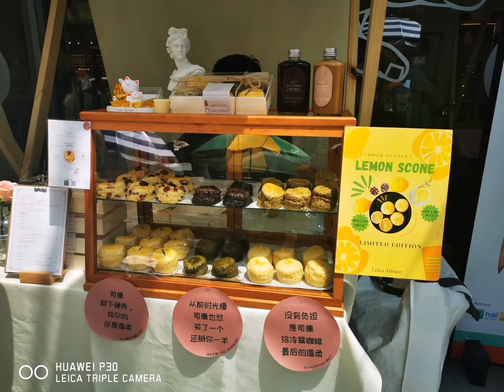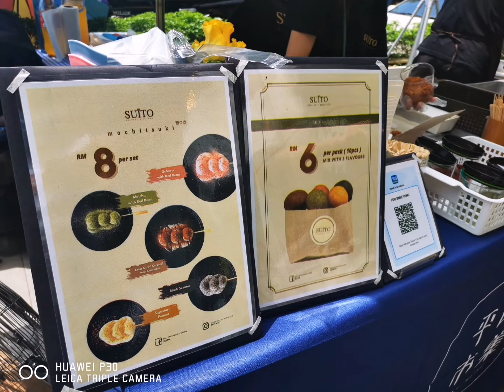Pingmin Market 平民市集